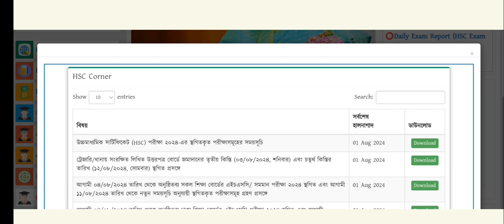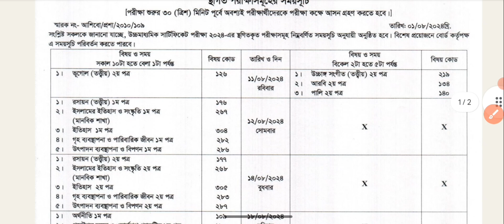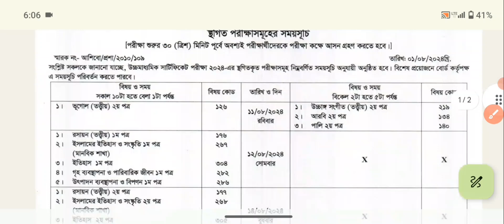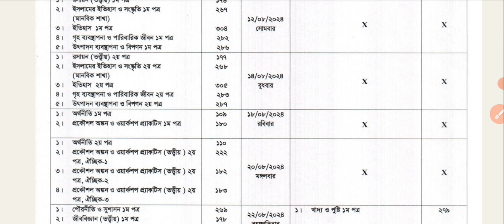🔥এইচএসসি ২০২৪ নতুন রুটিন প্রকাশ | রুটিন ডাউনলোড করে নাও | Hsc Exam New Routine Published 2024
রুটিন ডাউনলোড করতে ছবি shovonstudy. com ওয়েবসাইটে চলে যাও

HSC 2024 নতুন রুটিন প্রকাশ | কবে কি পরীক্ষা জানো | hsc 2024 new routine, hsc exam 2024 new routine